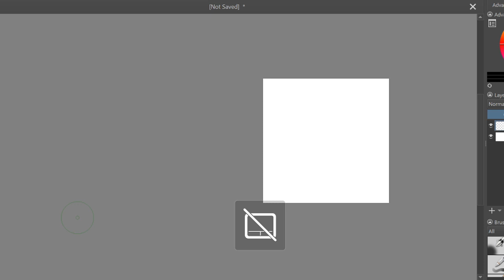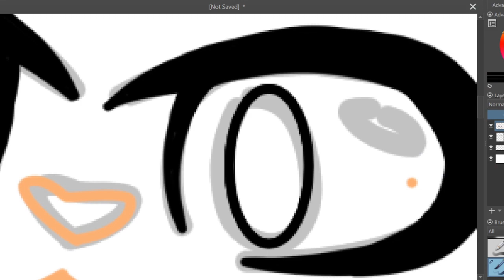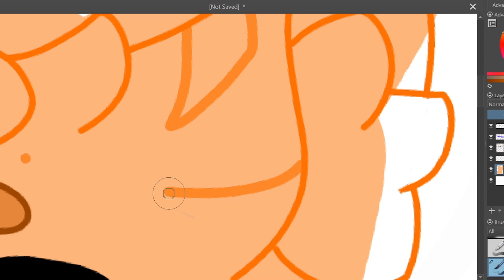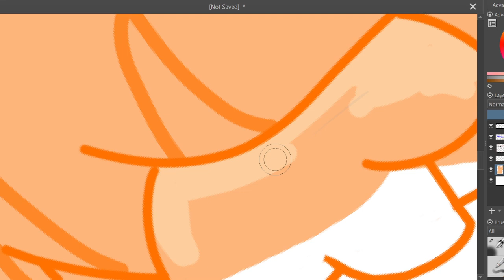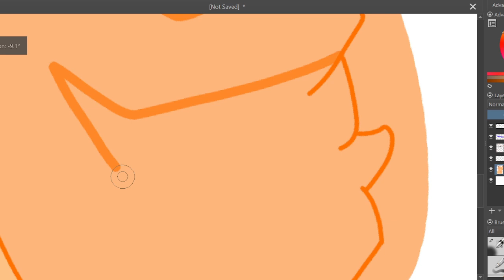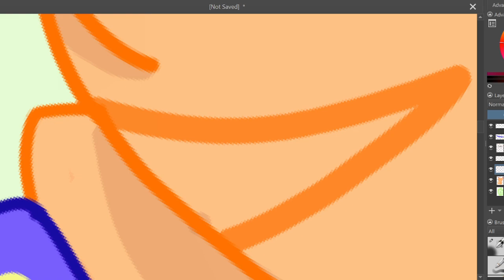Rusty (Speedpaint)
Hey ya'll I drew Rusty or more commonly known as FireStar from Warriors!  Anyways enjoy, sorry this came out so late :')